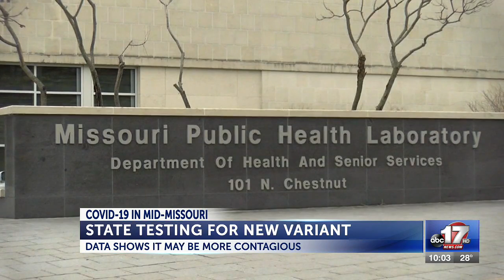Missouri State laboratory looking for new variant of COVID-19